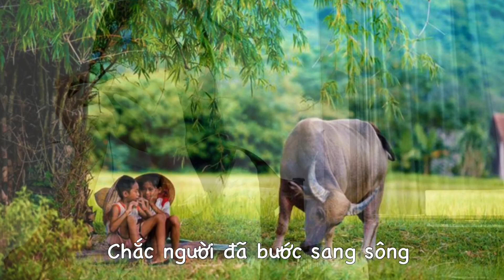Hương tóc mạ non | Harmonica cover